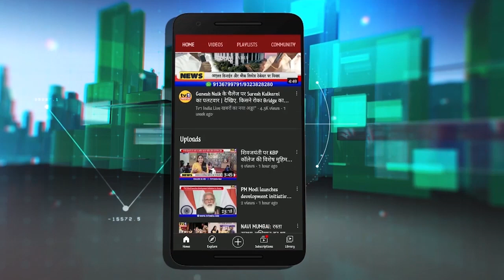महाराष्ट्र की शान बढ़ाएगा सिडको का फुटबाल एक्सीलेंस सेंटर : एकनाथ शिंदे || Tv1India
महाराष्ट्र की शान बढ़ाएगा सिडको का फुटबाल एक्सीलेंस सेंटर : एकनाथ शिंदे